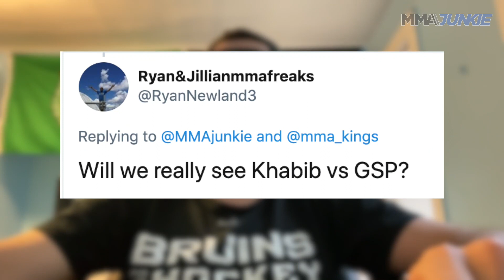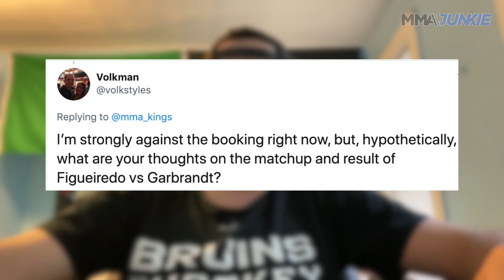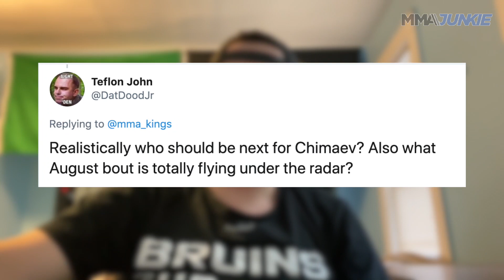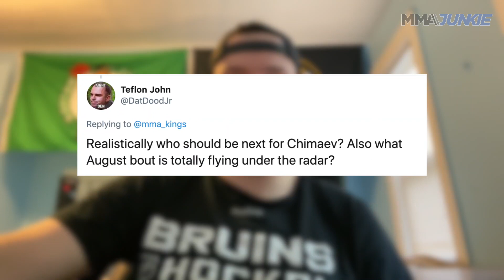Twitter Mailbag: Will Khabib vs. GSP ever happen? | July 31, 2020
The MMA Junkie Twitter Mailbag hosted by staff reporter Nolan King returns and topics include Khabib vs. GSP, who should be next for Khamzat Chimaev and fights flying under the radar.